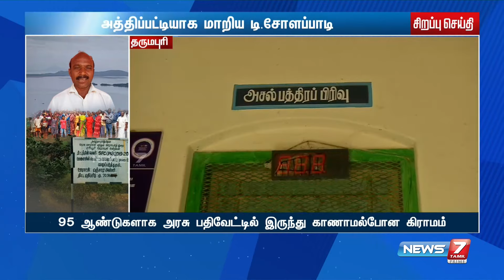95 ஆண்டுகளாக அரசு பதிவேட்டில் இருந்து காணாமல்போன கிராமம் | NESWS7 TAMIL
95 ஆண்டுகளாக அரசு பதிவேட்டில் இருந்து காணாமல்போன கிராமம் | NESWS7 TAMIL